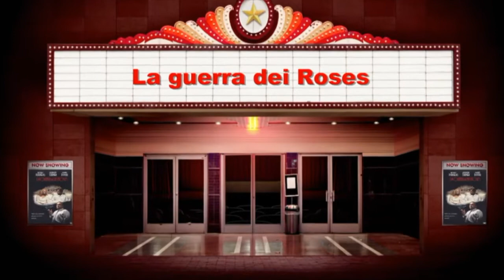Unboxing EP, vi racconto i miei brani...no forse no, ma qualche indizio si